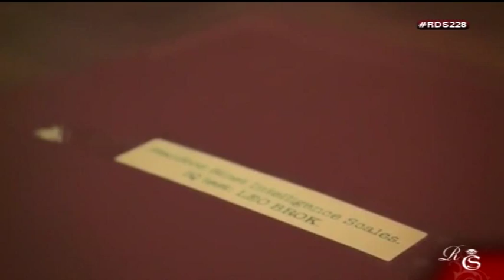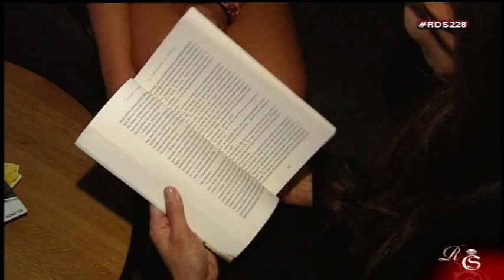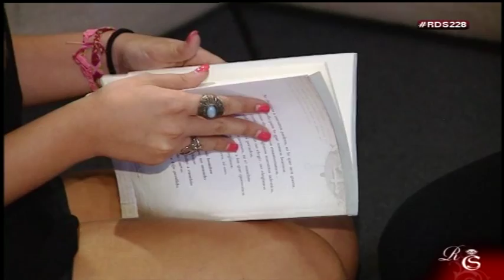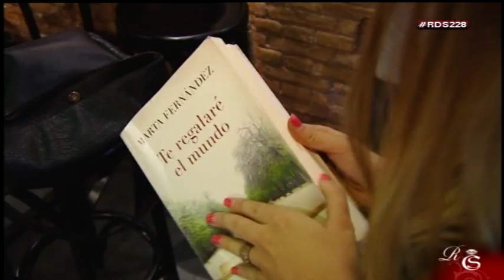Marta Fernández publica su primera obra, y la presenta con Ana Arnau